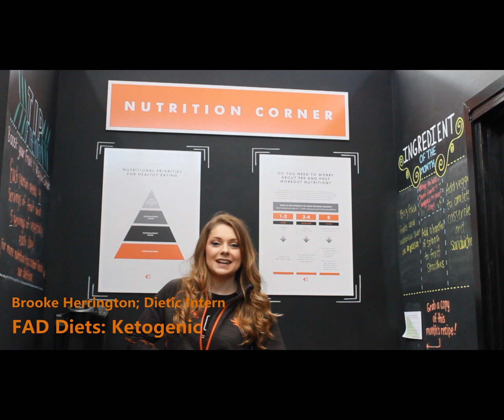FAD Diets: Ketogenic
Spring and summer are the most popular seasons to start a new diet/ healthy eating plan. But not all diet fads are equal or worth following as they do not always improve your health status.

Join RD Rachel and SEMO dietetic interns as they start a new nutrition series focusing on Fad Diets. Each 2 weeks, a different fad diet will be discussed and the merits of the diet will be evaluated with scientific based evidence. This week, we are focusing on the ketogenic diet and looking at some common health claims that it makes and whether these claims are true/ possible or just click bait.

If you have any questions or are considering starting a new diet, this series is the one for you so that you can make the most informed opinion possible.